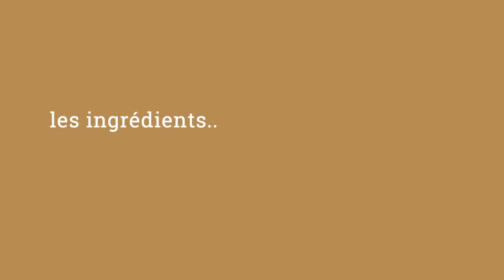Rouleaux d'éperlans du Pérou